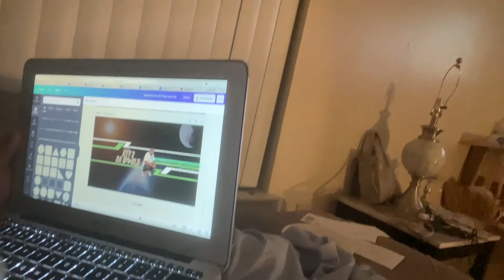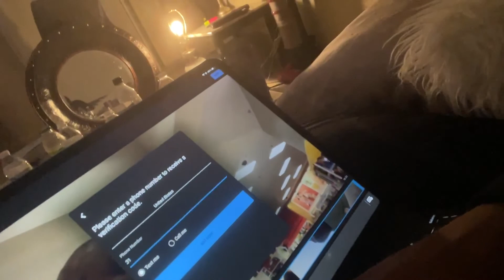Tryna One Take the Song